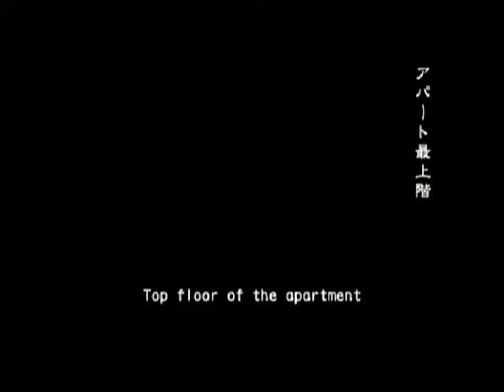biohazard outbreak file1 #2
続きです。
シナリオ１　やり直しです。